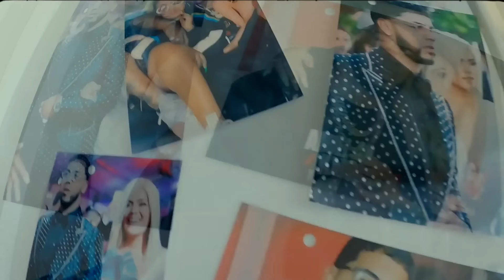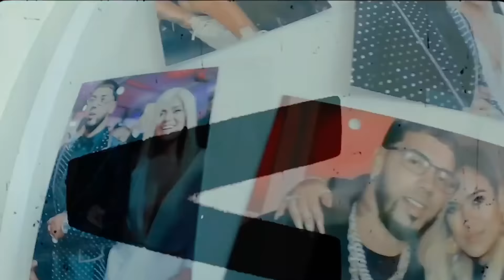KAROL G, Anuel AA - En Tu Corazón (Music Video)